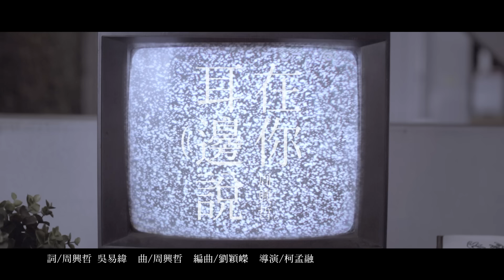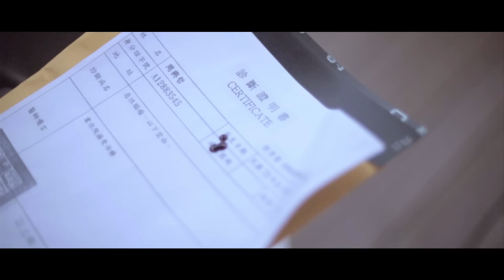Eric周興哲《在你耳邊說Come Out Your Way》Official 音樂電影MV [1080P]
一段來自過去的心聲 打開了不為人知的的秘密...
2014年最後一刻  聽見感動的聲音
Eric周興哲 私房情歌 [在你耳邊說] 音樂電影MV完整版

★鬼才電影導演柯孟融 全心感動之作!!!
★全台破億票房[總鋪師]女主角夏于喬 收放自如大展精湛演技!!!
★Eric周興哲開啟音樂人生的私房重點情歌!
★感動自己的情歌，才能感動別人,繼[以後別做朋友]之後，再次寫下全新抒情經典!

 [在你耳邊說]這首歌對Eric來說，絕對是影響人生最重要的歌曲之一，不僅寫下面對過去的深刻遺憾，同時也憑著這首歌曲得認同，開啟與SONY音樂合作的大門! 從按下PLAY鍵開始，點滴鋼琴聲交織著淡淡的敘事唱法，像是一波一波回憶擊上心頭的衝擊，雖然華語流行歌曲常聽到”抒情”的原罪包袱，但隨著旋律轉到鬱鬱的節奏氛圍，搭配富有旋律起伏的鼓點與副歌真假音的轉換，或許甚麼包袱也已經不重要了，因為形式是一時的，當Eric周興哲用盡心力寫下最初的感動與純粹之時，歌曲與你之間開始有了自己的故事，僅以這首歌曲獻給一樣喜愛Eric周興哲的你

「沿著歌聲走到盡頭，那裡就是屬於他的森林」
500萬人期待的聲音 Eric周興哲首張創作專輯 [學著愛 My Way to Love]

12歲 他選擇出國留學，只為看見世界的廣闊
15歲 他選擇音樂創作，點滴抒發外地的孤獨
18歲 他選擇回到台灣，踏上艱辛的演藝人生

尋求『愛』的課題，踏上驗證自我的旅途
聽聽Eric周興哲唱出心中最直接也最深處的呼求

19歲的Eric周興哲以超齡的創作實力與歌聲，唱出超過500萬人點閱的經典情歌「­以後別做朋友」，句句呼應愛情裡的不捨與無奈心聲，一舉打下iTunes、KKbox­...等各家數位音樂排行冠軍。對Eric周興哲來說，音樂路上的許多考驗，其實也是­提醒自己不要忘記最初的原點，獻給歌迷最真摯的創作態度，唱出自己的旋律。首張專輯[­學著愛My way to love]收錄了這些年的私房心情，勢必讓歌迷聽到最完整更真實的Eric周興哲!

Eric周興哲 個人首張創作專輯【學著愛】已經發行。